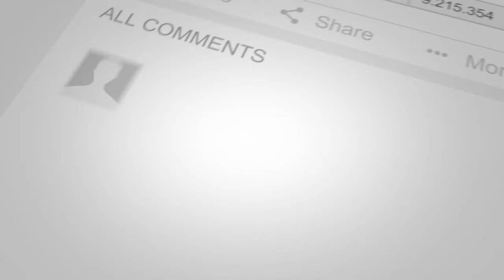One of the Longest Lobster Rolls Ever in NYC - North River Lobster Company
Get ready for a wonderful boat ride through NYC and eat some good seafood!  We tried the longest Lobster Roll ever and we brought along our friends, Peter and Errol, who helped us devour this monstrosity!  We also had wings, fries, and some unique alcoholic drinks in the form of lighthouses. 🙂 So sit back, relax, and enjoy the views of NYC and all the deliciousness we tried!

North River Lobster Company
Pier 81, W 41st St